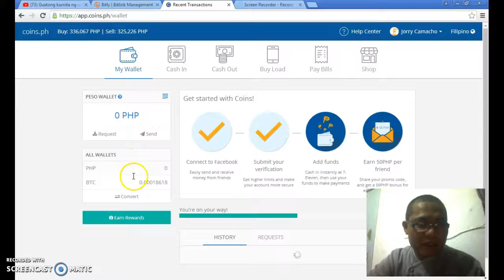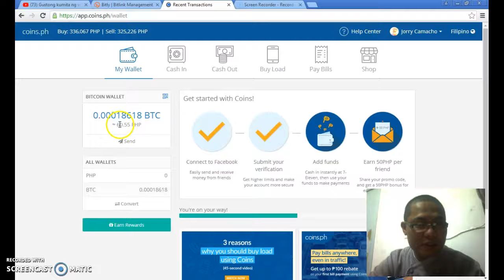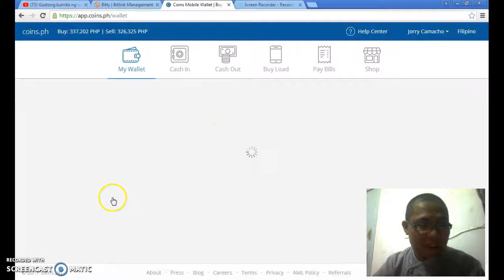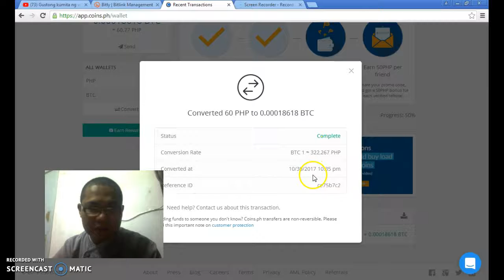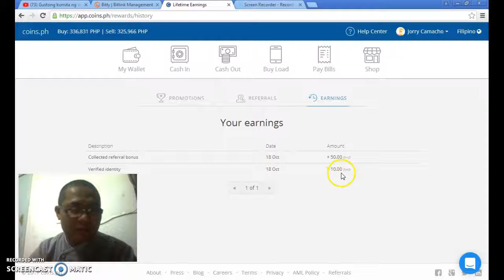Coins ph Paano Kumita??